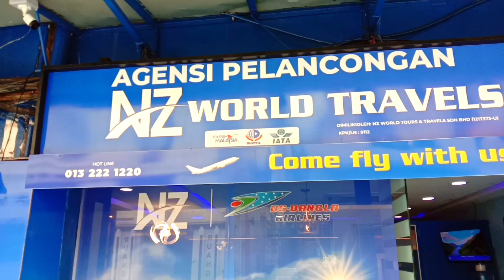Nz World Travels থেকে বিমান টিকিট ক্রয় করুন সুলভ মূল্যে | Nz World আপনাদের সেবায় নিয়জিত | Malaysia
ঠিকানা ঃ কোতোরায়া বাংলা মার্কেট। মে ব্যাংকের সামনে।কুয়ালালামপুর মালয়েশিয়া।

জহুরবারু অফিসঃ 33 c, Jalan Wong Ah Fook, Bandar Johor Bahru, 80000 Johor Bahru, Johor

কুয়ালালামপুর অফিস ঃ18, Leboh Pasar Besar, City Centre, 50050 Kuala Lumpur, Wilayah Persekutuan Kuala Lumpur